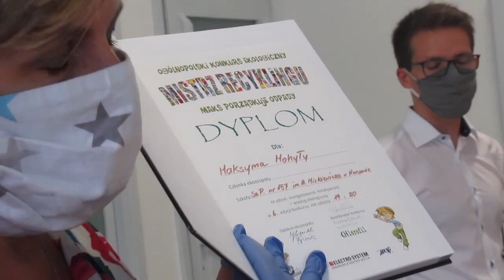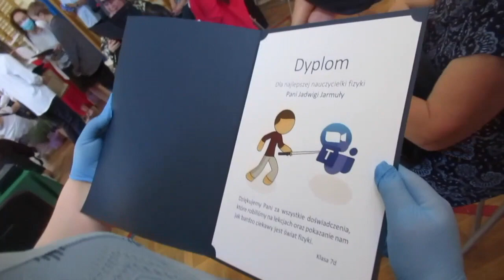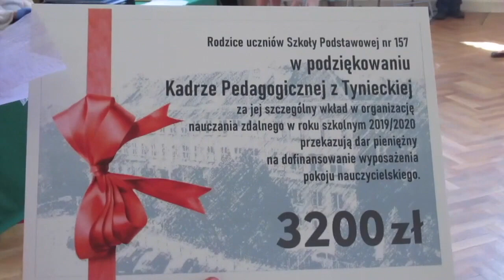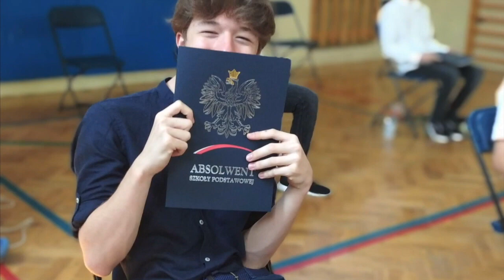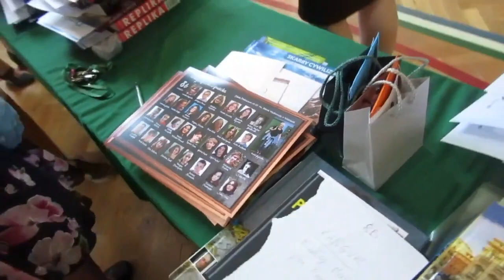SP157-Tyniecka25 - Zakończenie roku szkolnego 2019/20